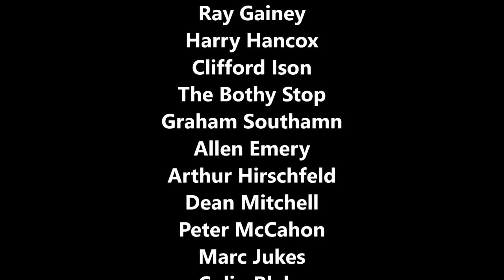Steam Trains Running On My OO Gauge Shed Layout - Collet Goods, Mogul, Hornby 0-4-0 - Part 6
Steam Trains Running On My OO Gauge Shed Layout - Collet Goods, Mogul, Hornby 0-4-0.

Gear:
Main Camera
Second Camera